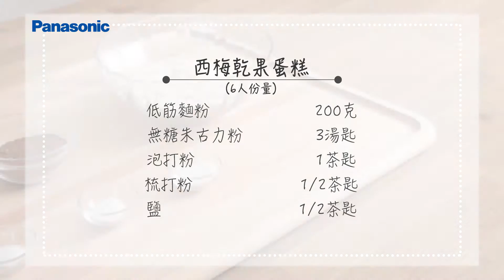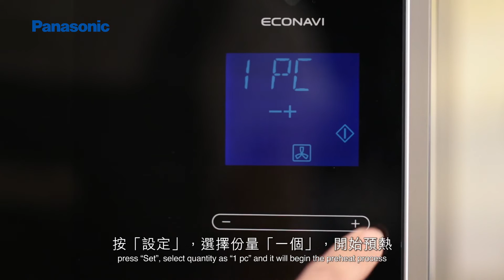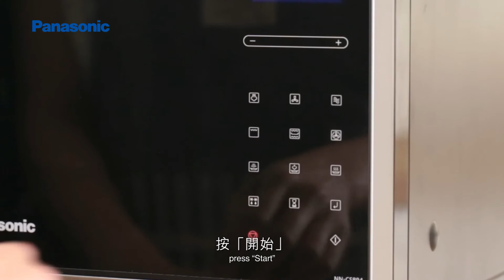My Chef多功能蒸氣焗爐示範短片 - 西梅乾果蛋糕